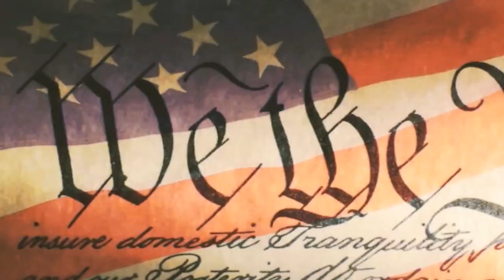Неполиткорректное Talk Show • И снова расследование расследователей • Кое что новенькое